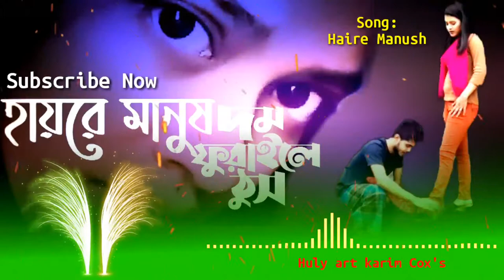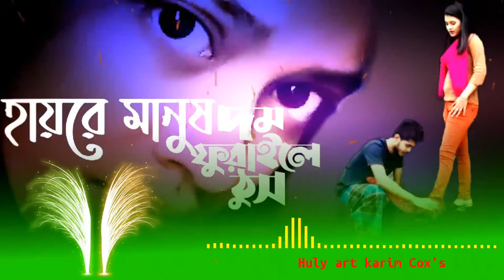হাইরে মানুষ। Haire Manush। বাংলা নাত ২০২১ New Song Bangla Cover By Karim‎@suchana tasreen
হাইরে মানুষ। Haire Manush। বাংলা নাত ২০২১ New Song Bangla Cover By Karim@suchanatasreen1639

মূল শিল্পীঃ অ্যান্ড্রু কিশোর
অ্যালবামঃ ফিরে ফিরে আসি

Sing👉Suchana Tasreen...

Song : Haire Manush

Sing : Suchana Tasreen

Video Edit : Karim

Level : Huly Art Karim Cox’s

হায়রে মানুষ, রঙ্গীন ফানুস
দম ফুরাইলেই ঠুস!
তবুতো ভাই কারোরই নাই একটুখানি হুশ।
রঙ্গীন ফানুস, হায়রে মানুষ।
দম ফুরাইলেই ঠুস!

পূর্ণিমাতে ভাইসা গেছে নীল দরিয়া
সোনার পিনিশ বানাইছিলা যতন করিয়া (২)
চেলচেলাইয়া চলে পিনিশ, ডুইবা গেলেই ভুস!
দম ফুরাইলেই ঠুস!

মাটির মানুষ থাকে সোনার মহল গড়িয়া
জ্বালাইয়াছে সোনার পিদিম তীর্থ হরিয়া (২)
ঝলমলায়া জ্বলে পিদিম, নিইভ্যা গেলেই ফুস।
দম ফুরাইলেই ঠুস!
দম ফুরাইলেই ঠুস!